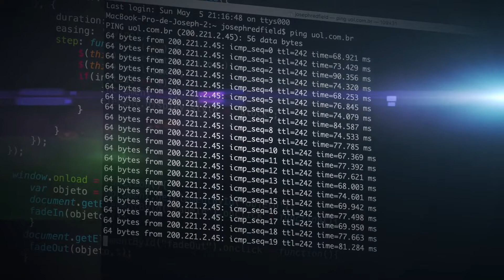"codes, internet, computer" - Free Public Domain Video